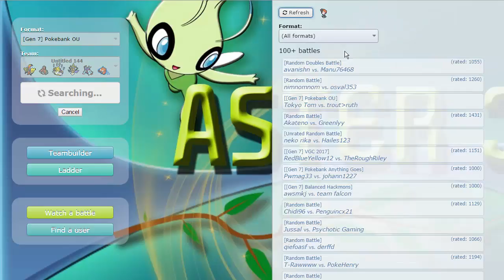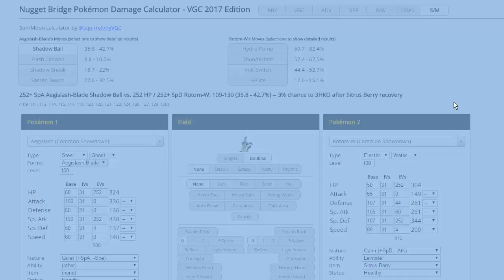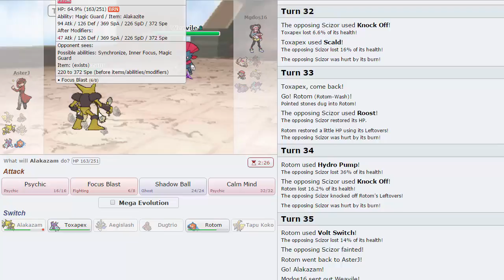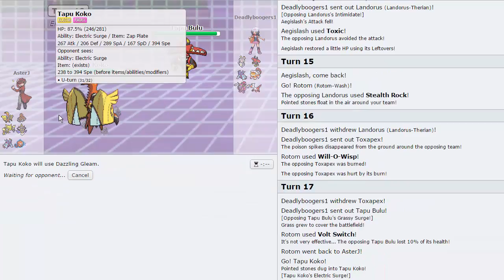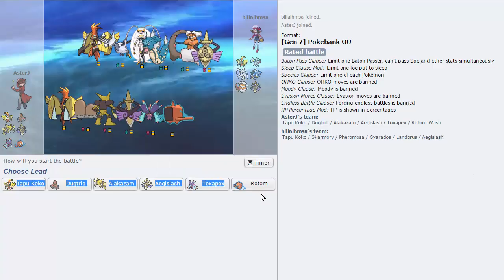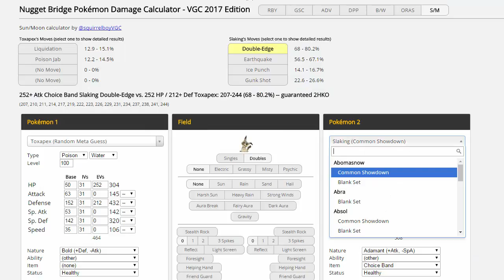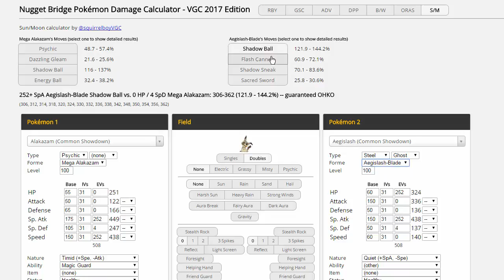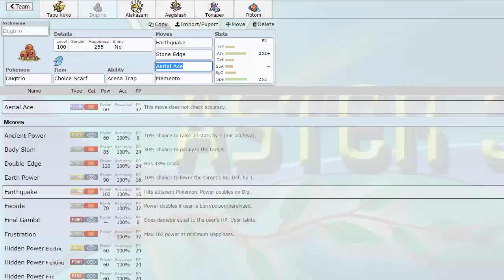WINNING SUCKS - Pokemon [SUN/MOON] Showdown Live #8 w/ AsterJ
Guys, I really don't enjoy using this team, but it's all that is getting me wins so I'm gonna show it to use guys anyway..